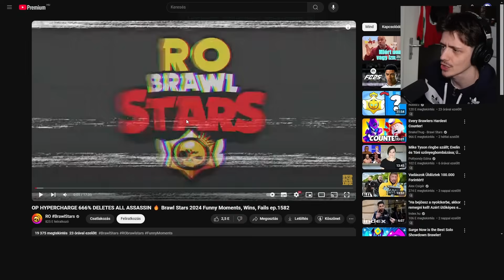KIBÍROD EZEKET A BRAWL STARS KLIPPEKET NEVETÉS NÉLKÜL? 🤣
Config 🔽
- Monitor: Samsung Odyssey 240hz
- Billentyűzet: KEYCHRON K8
- Egér: Logitech G Pro Wireless
- Headset: Audio-Technica M40x / Logitech G735 Wireless
- Kamera: Sony ZV-E10
- Mikrofon: Shure SM7B

Gép Config🔽
GPU: RTX 3070
CPU: AMD Ryzen 9 7900X
RAM: 32GB DDR5